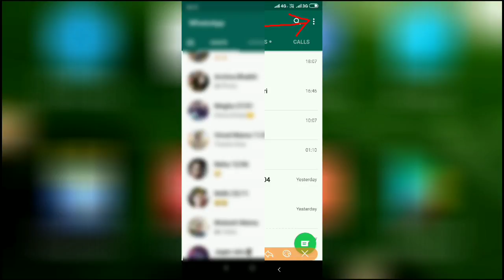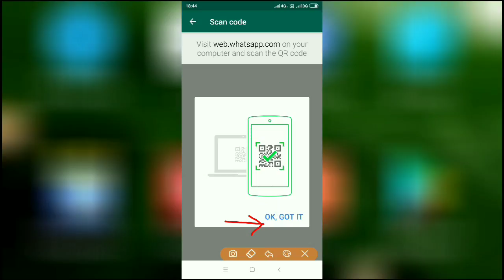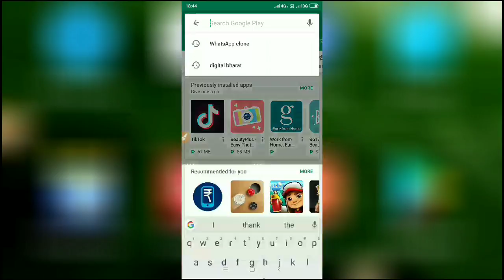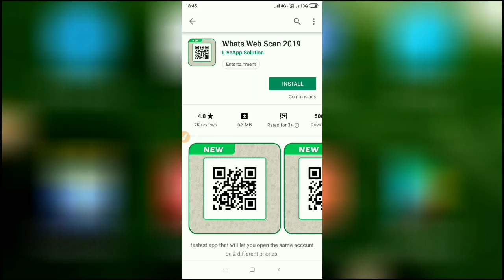वाट्स‌एप हैक हो सकता है या नहीं सच्चाई क्या है ! Can Anybody Hack Your WhatsApp Or Not HD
Hello Friends
Dosto aaj ham apko WhatsApp ke bare me kuch jankari denge ki WhatsApp hack ho Sakta hai ya nhi kyuki apne bahut sare tarike dekhe honge jinme WhatsApp hack Karne ke tarike btaye jate hai to isme kitni sacchayi hai ham ye janenge.

धन्यवाद